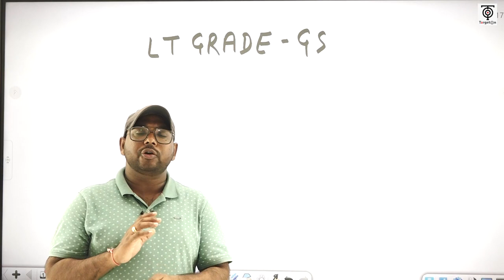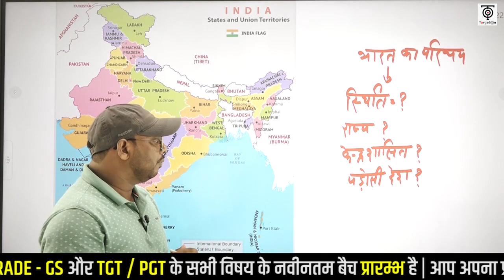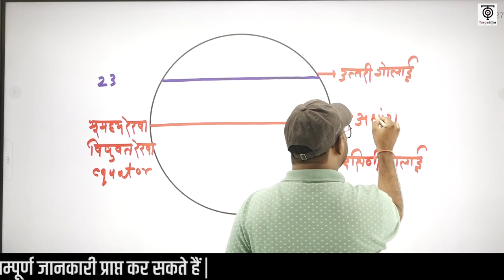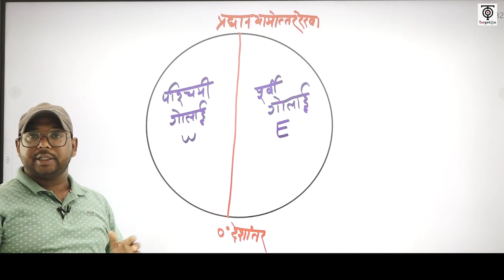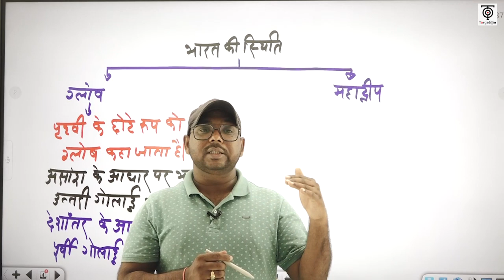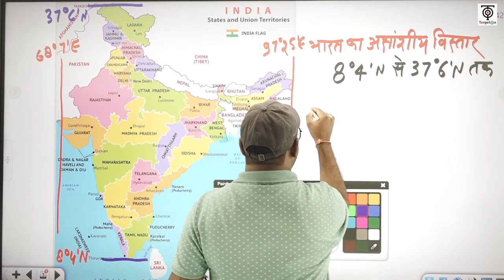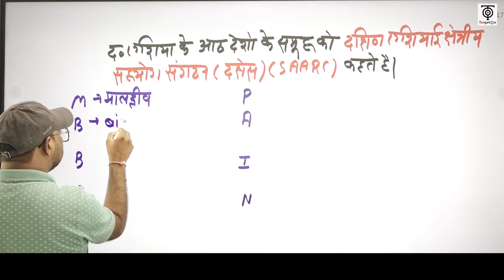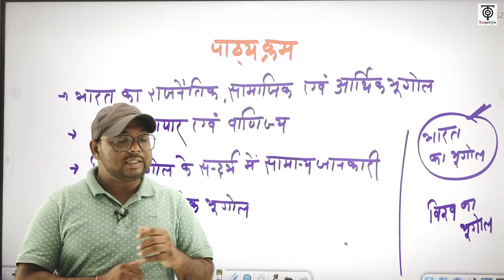LT Grade GS Batch || विषय - Geography ( भूगोल ) || भारत का परिचय || TargetOn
L.T Grade GS  बैच से संबंधित हमारे निःशुल्क टेलीग्राम चैनल को नीचे दिए गए लिंक से अवश्य Join कर लें, ताकि महत्वपूर्ण जानकारियाँ आपको त्वरित रूप से प्राप्त हो सकें👇